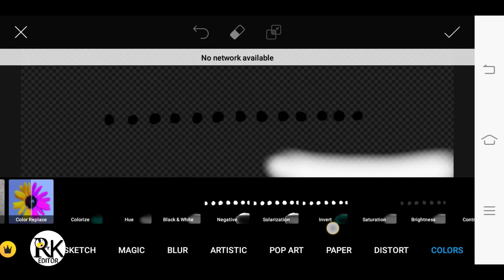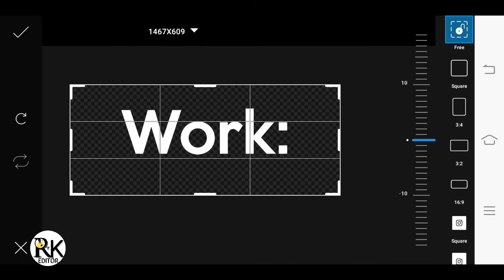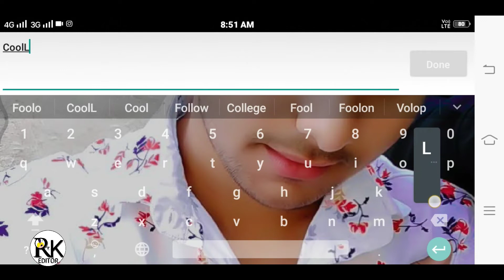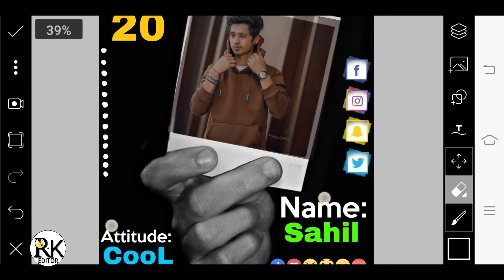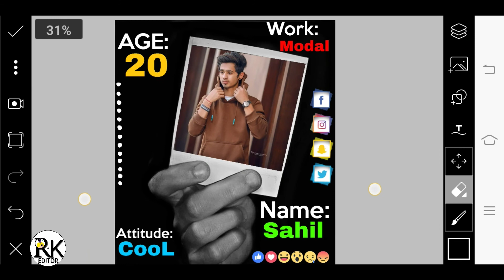PicsArt unique Creative Concept 🔥 | PicsArt Editing Tutorial | PicsArt Photo Editing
Download Image,,,,,,,
Stock Image

REQUIRED AAP